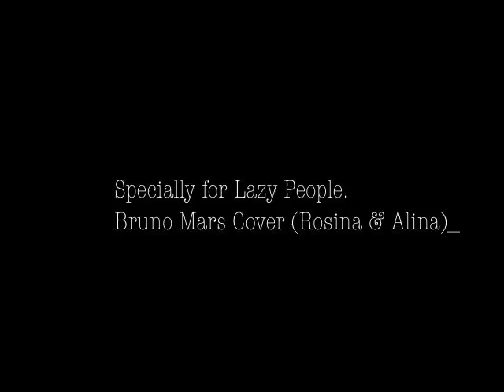The Lazy Song - Bruno Mars COVER (By Rosina and Alina)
Thumbs up for this funny song!